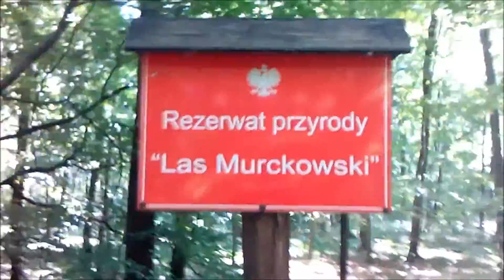Murcki najstarsza dzielnica Katowic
Murcki- (Emanuelsegen) 246 lat istnienia